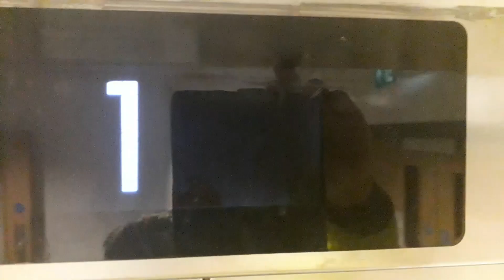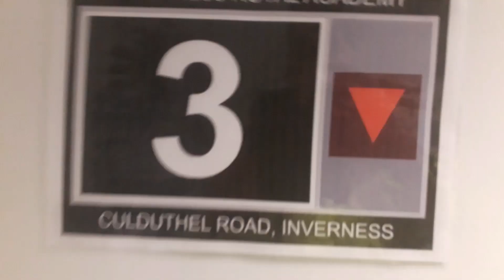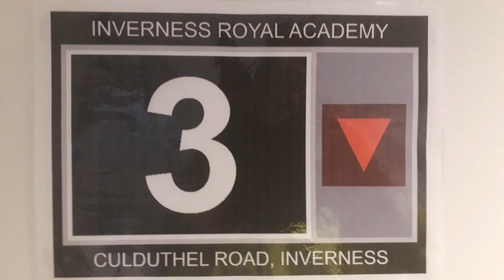Kone Ecodisc West Lift at the Inverness Royal Academy in Inverness